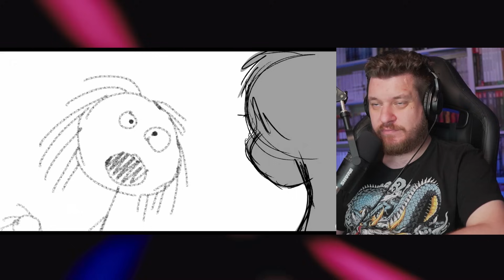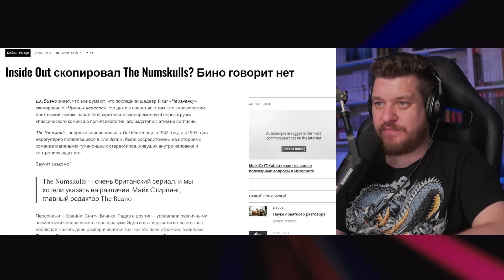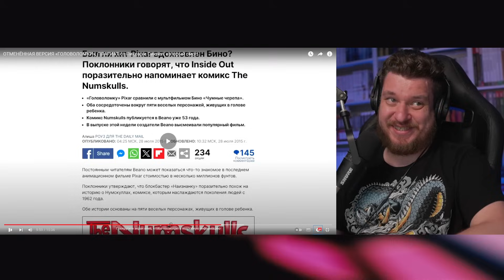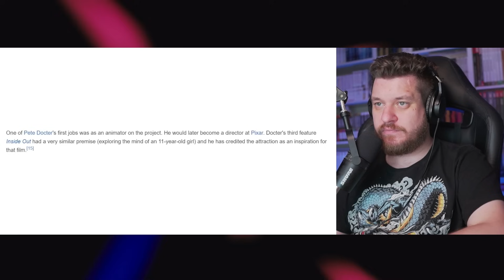ОТМЕНЁННАЯ ВЕРСИЯ «ГОЛОВОЛОМКИ», ПЛАГИАТ от Пиксар и Сиквел, который смог! | РЕАКЦИЯ на УГОЛОК АКРА